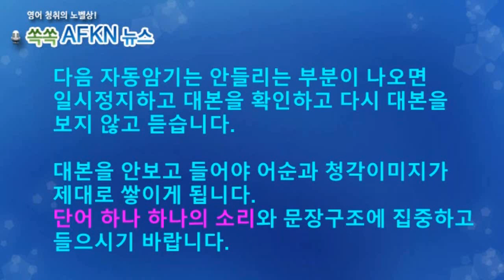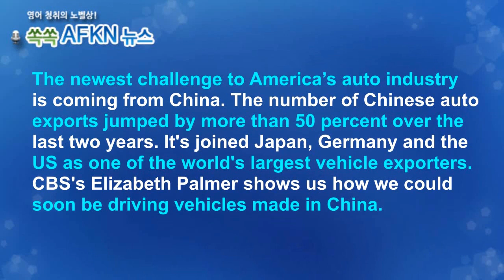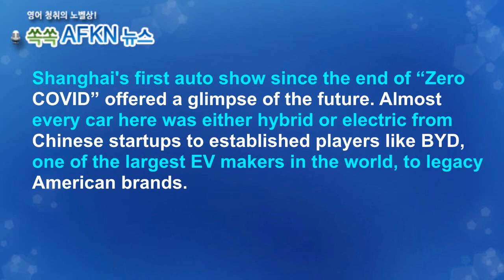[영어뉴스청취] 중국 전기자동차 미 자동차 산업에 도전_스피킹강의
중국 전기 자동차가 미 자동차 산업을 겨냥하고 있습니다.
내연기관 자동차로는 상상도 못할 일인데요. 중국은 오래 전
부터 전기차 산업에 공을 들여왔습니다. 뒤떨어진 내연기관
자동차를 뒤로하고 전기차와 자율주행에서는 주도권을 잡겠다는
의도입니다.
★★★이벤트★★★
1. 구독자 수가 지금의 약 두배인 8천명 도달 시
2. 또는 해설강의 월 평균 조회수 1000회 도달 시